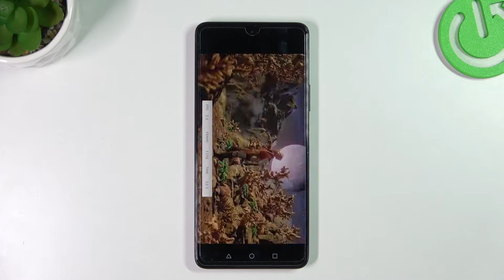Huawei Nova 9 SE 3DMark Wild Life Benchmark | Snapdragon 680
Would you like to discover the result of performance test on Huawei Nova 9 SE ? We will show you how efficient is presented model of Huawei Nova 9 SE  smartphone. Don’t waste your time and find out 3DMark Wild Life Benchmark result on. This test can show you true possibilities of your device, you can decide if it’s good enough in order to play high requirement mobile games without any performance troubles.

How to use 3DMark Wild Life Benchmark Huawei Nova 9 SE ? How to check the Performance of Huawei Nova 9 SE ? How to bechmark Huawei Nova 9 SE ? How to test Huawei Nova 9 SE ? How to use 3DMark Wild Life Benchmark in Huawei Nova 9 SE ?
PLATFORM OS Android 11, EMUI 12, no Google Play Services
How many points scores Snapdragon 680 in the 3DMark Wild Life benchmark? How many points scores Huawei Nova 9 SE  in the 3DMark Wild Life benchmark? How many points scores device with 8GB in the 3DMark Wild Life benchmark?

Huawei Nova 9 SE , Snapdragon 680, 8 GB RAM, performance, top, fast, to, benchmark, how , settings, quality, test, fps, 3DMark Wild Life